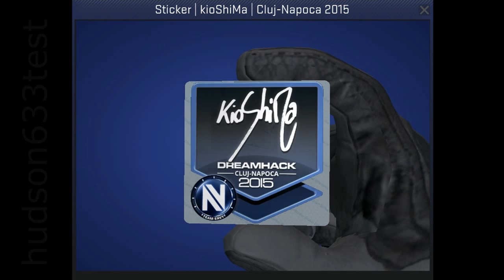kioShiMa Signature DreamHack 2015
This is a kioShiMa high grade signature sticker which commemorates the DreamHack Cluj-Napoca 2015 Counter-Strike: Global Offensive major tournament.